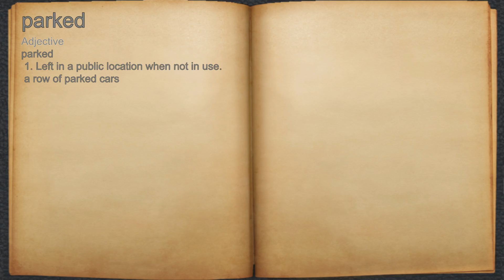What does parked mean?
A spoken definition of parked.

Intro Sound:
Typewriter - Tamskp